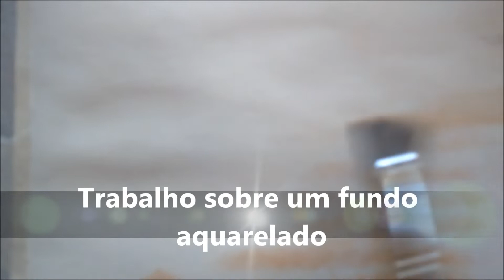Aquarela Trabalho sobre um fundo depois de seco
Pinta se o fundo com aquarela na técnica manchas cromáticas distribuidas no caminho e no fundo das arvores, espera se secar dá mais uma mão escurecendo um pouco, deixa secar e trabalha se com os detalhes sobre estas manchas.